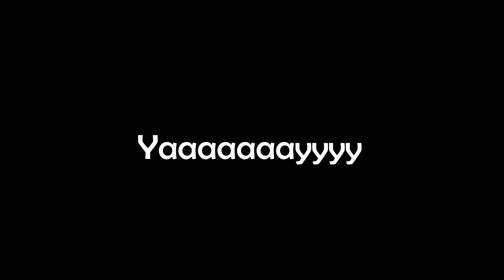Saints Row 4 part 2 (Feat. Oppressor mk.2)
Today, we goof off with our new super powers, and accomplish nothing!